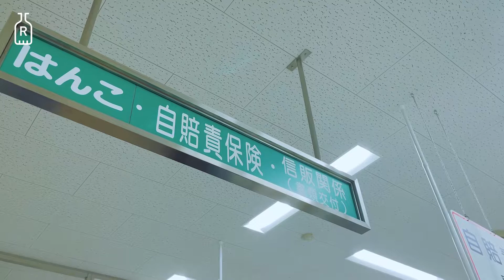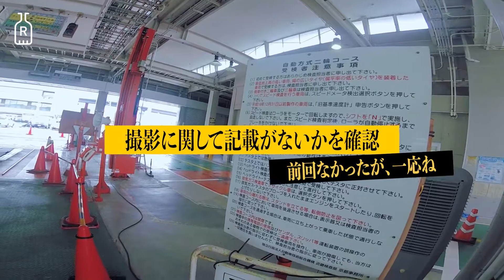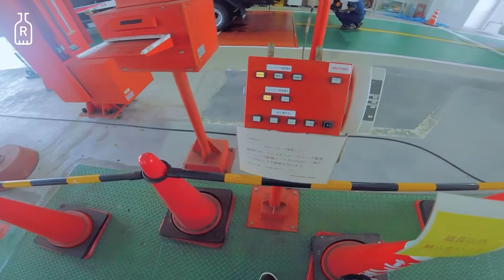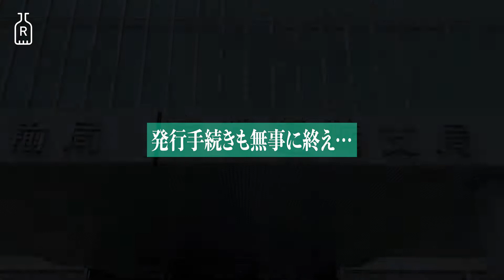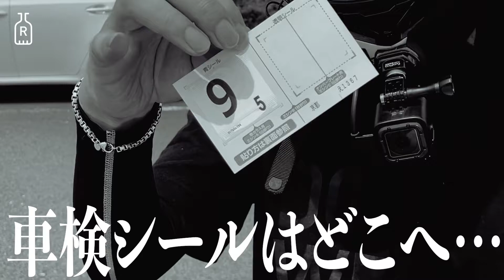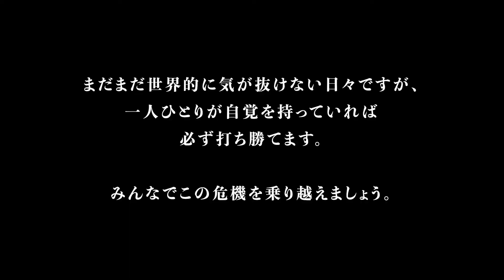【2021年最新版】バイクユーザー車検の全貌を撮影した貴重映像【Vmax1200モトブログ】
こんな僕でもできる「ユーザー車検」に少しでも興味を持ってもらえたらと思い、今回もユーザー車検を擬似体験できる動画を撮りました！
検査自体は前回（2年前）の反省を活かし、
スムーズに迎えられたのですが…結果や、いかに！

【使用カメラ機材】
■GoPro HERO5 Session：
「ヘルメットに付けるには小型軽量が神！」

■純正 ボール・ジョイント・バックル：
「これ一個で顎マウントしてます。ジョイント部分は微動打にしない」

■Insta360 ONE X：
バレットタイムバンドル：
「全方位補完してくれる安心カメラ。超広角は迫力満点です。が、データが大きすぎて連続撮影には向きません。給電しながら撮影は可能」

■Canon デジタルカメラ PowerShot G7 X MarkII：
「F1.8の明るいレンズ。バイクで持ち運ぶにはコンデジがいい！」

【編集機材】
■Adobe Creative Cloud コンプリート：
「映像編集はPremiere Pro、サムネはIllustratorで制作してます」

【その他機材】
■MINOURA スマートフォンホルダー：
「デイトナよりちょっとお安いのでこっち」